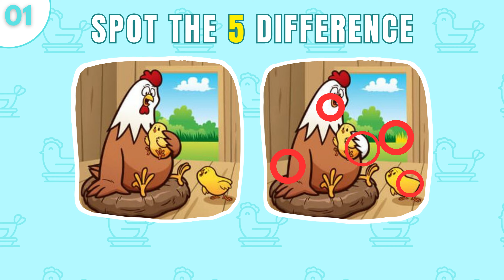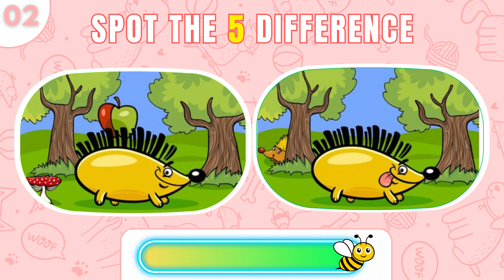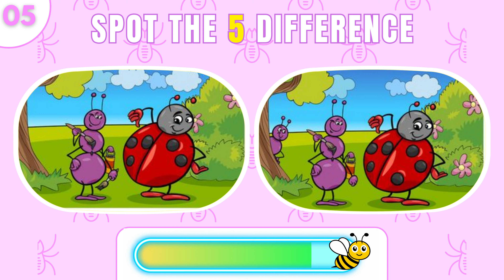Genius Can Find The Differences: 5 differences🤔 Brain Games